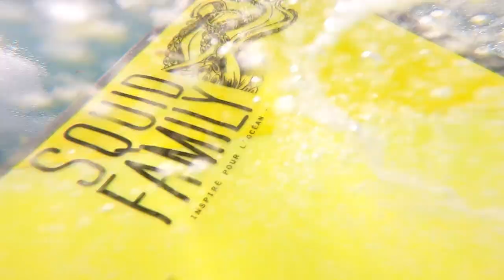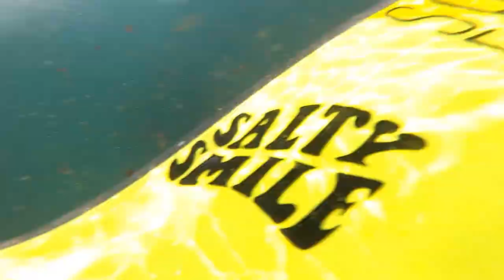3 SESSIONS ON FIRE AU PORTUGAL ( On s'est gavé ) SURFTRIP PARTIE 2 | Vlog Surf